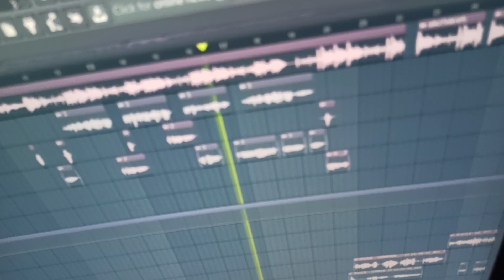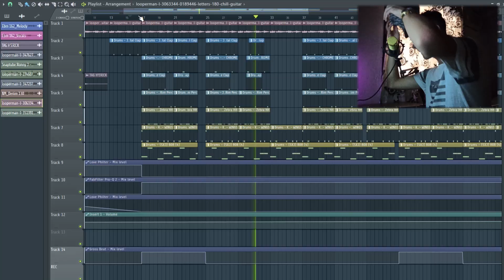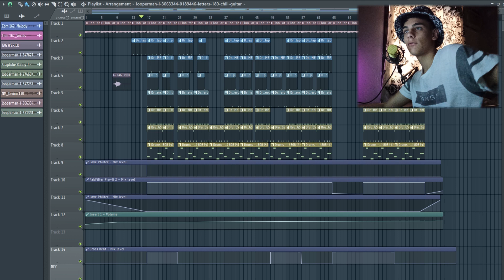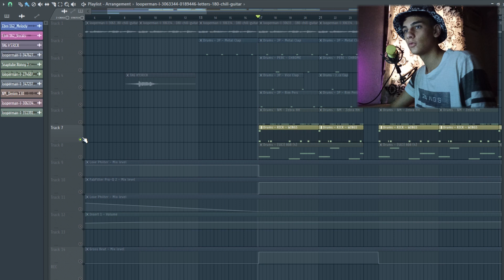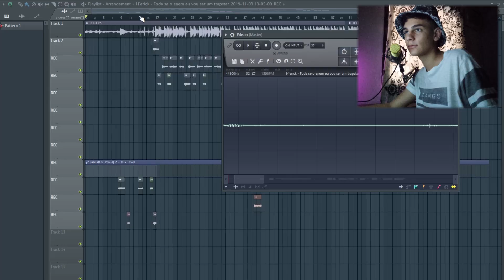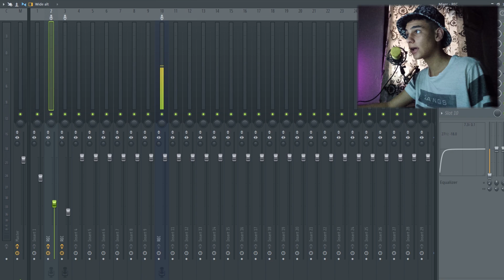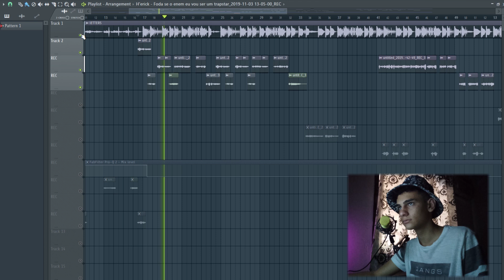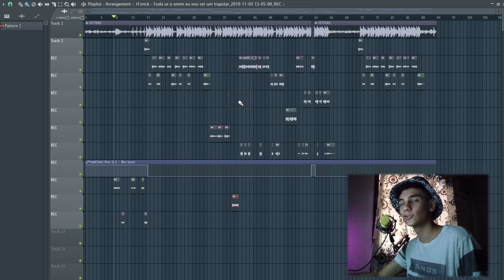FIZ UM TRAP ZOANDO O ENEM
Seja meu cliente (Chame no Instagram da minha produtora)